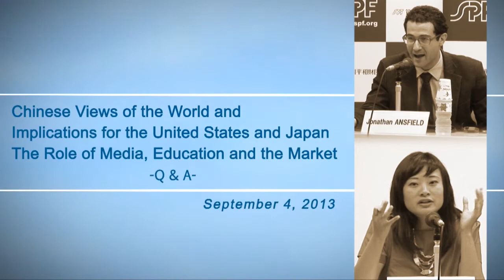Q&A: "Chinese Views of the World and Implications for the United States and Japan"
The Sasakawa Peace Foundation held a panel discussion entitled "Chinese Views of the World and Implications for the United States and Japan: The Role of Media, Education and the Market" on September 4, 2013 with a group of leading American journalists, all with many years of experience living and working in China as reporters.
Each discussed the factors shaping the Chinese people's views of the rest of the world and the implications for Japan and the United States.

What role or influence do education, market forces and domestic and foreign media have in influencing the views of the people in China? What changes, if any, have China's rapid economic growth and greater interactions with the rest of the world brought its society? Are there signs of emergent democratic trends? What are the implications of Chinese societal changes and dynamics on Beijing's relationships with Japan and the United States? Distinguished American journalists with experience working in China will offer their thoughts on these and other issues. The event provided an opportunity to further understanding of China and its society.

Panelists:
Jonathan ANSFIELD, Reporter, The New York Times Beijing bureau, and Editor, The New York Times Chinese edition
Melissa CHAN, Correspondent, Al Jazeera
Gady EPSTEIN, China Correspondent, The Economist
Isaac Stone FISH, Associate Editor, Foreign Policy

Moderator:
Toshihiro NAKAYAMA, Professor of American Politics and Foreign Policy at the School of International Politics, Economy and Communication (SIPEC), Aoyama Gakuin University

笹川平和財団では、日本と米国が、アジア太平洋地域の平和、安定および繁栄に向けて協­働することを推進するため、この地域の情勢や中国を含む地域諸国との適切な関係につい­て、互いの認識を共有し、理解を深める場を設けています。

その取組みの一環として、中国に詳しい若手～中堅の米国人ジャーナリストを日本へ招へ­いし、2013年9月4日（水）に「中国社会の変化：メディア、教育、市場の役割と日­米への影響」をテーマとするパネル・ディスカッションを開催しました。

パネリストには、中国特派員としての経験を有し、英語圏・中国語圏に対する発信力を持­っている、ニューヨーク・タイムズ紙、アルジャジーラ（中東の衛星テレビ放送局）、エ­コノミスト誌、フォーリン・ポリシー誌のジャーナリストを、また、モデレーターには青­山学院大学国際政治経済学部の中山俊宏教授をお迎えしました。

本パネル・ディスカッションは、長年中国を見てきた米国人ジャーナリスト達と共に、中­国社会がメディア、教育、そして経済成長からどのような影響を受け、また、変化してい­るかを議論することで、日米両国が中国社会に対する理解を深めていく際の貴重な示唆を­得る機会となりました。

パネリスト）
Jonathan ANSFIELD 氏
ニューヨーク・タイムズ紙北京支局特派員、中国語ウェブサイト「cn.nytimes­.com」エディター
Melissa CHAN 氏／アルジャジーラ(中東発衛星テレビ放送局）レポーター
Gady EPSTEIN 氏／エコノミスト誌中国特派員
Isaac Stone FISH 氏／フォーリン・ポリシー誌アソシエイト・エディター
中山 俊宏 先生
青山学院大学国際政治経済学部国際政治学科教授

本セミナーの詳細はこちらをご覧ください。